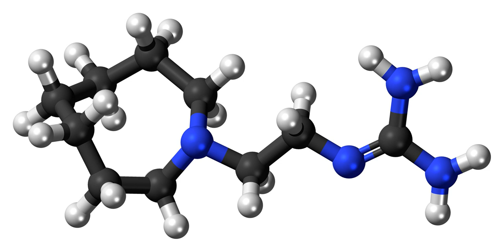Guanethidine | Wikipedia audio article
This is an audio version of the Wikipedia Article:
Guanethidine

SUMMARY
Guanethidine is an antihypertensive drug that reduces the release of catecholamines, such as norepinephrine.  Guanethidine is transported across the sympathetic nerve membrane by the same mechanism that transports norepinephrine itself (NET, uptake 1), and uptake is essential for the drug's action. Once guanethidine has entered the nerve, it is concentrated in transmitter vesicles, where it replaces norepinephrine.  It may also inhibit the release of granules by decreasing norepinephrine.